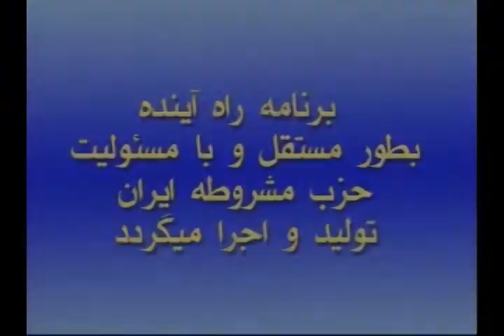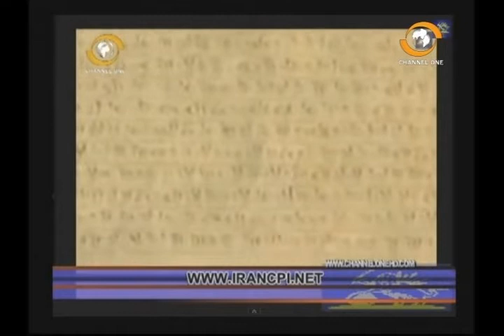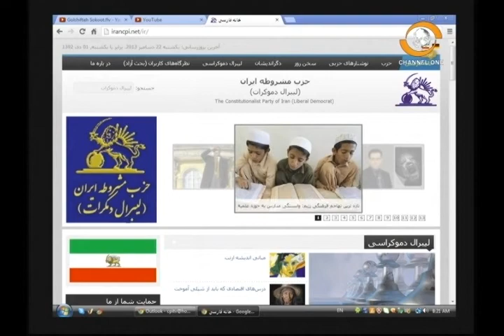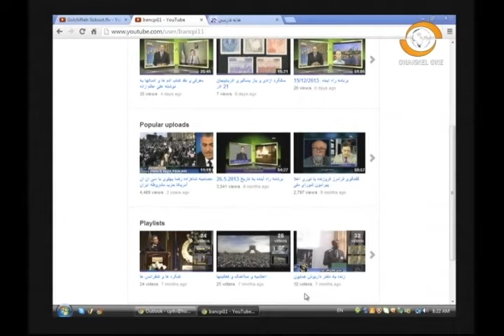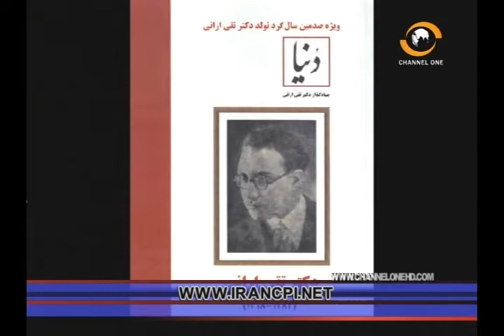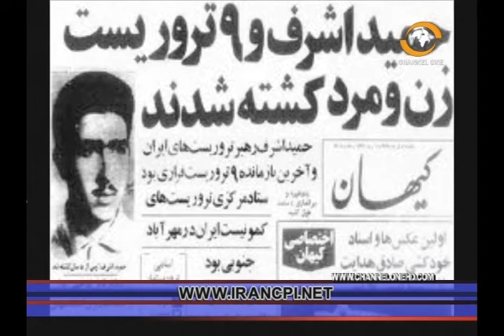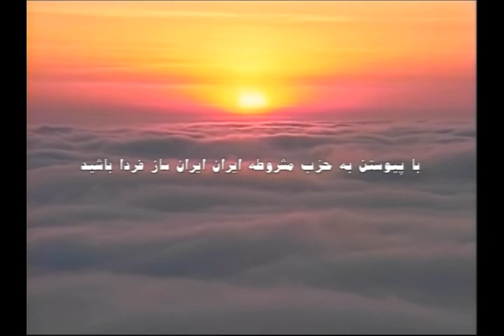DVD VIDEO RECORDER Title 1